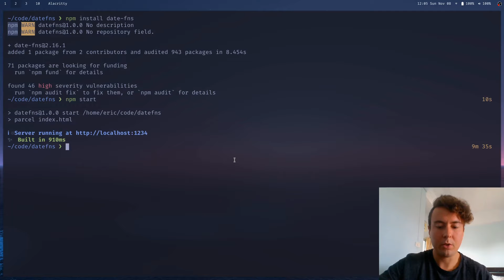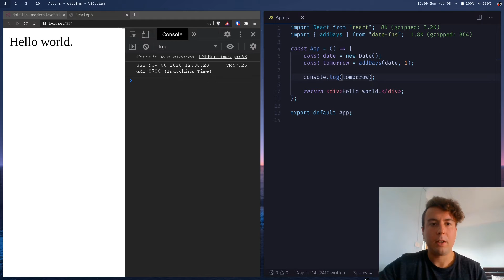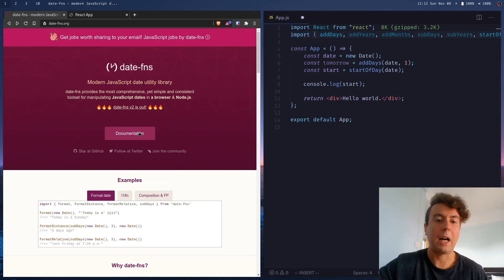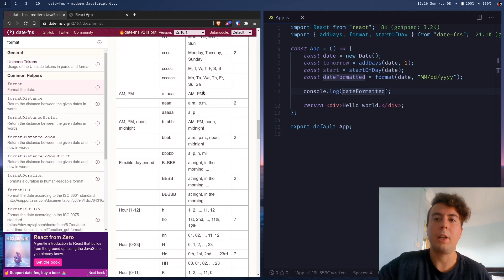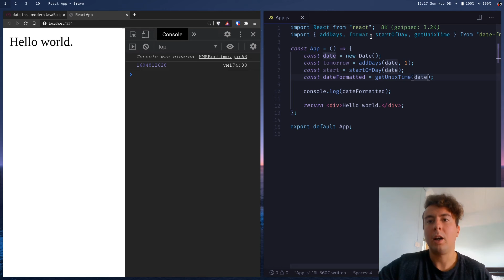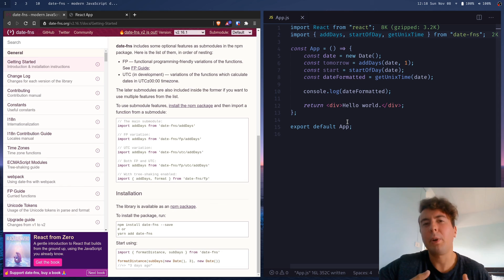Working with JavaScript dates? Yeah, just use date-fns...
Working with JavaScript dates is kind of a mess, but you can make it easy with date-fns. It's a library with a bunch of helper functions from adding and subtracting dates and hours to formatting timestamps in any language you need. Stop using Moment.js and clogging up your projects with a bunch of unused code when you can just use date-fns instead...